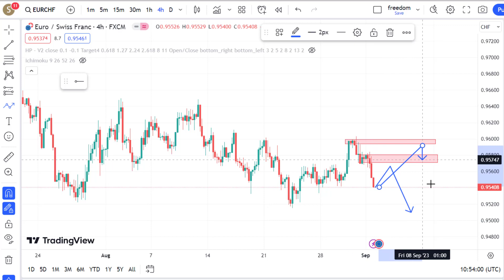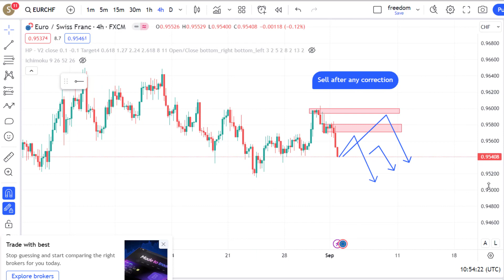EURCHF Weekly Forecast - 2023/09/03 EURCHF Weekly Analysis - Forex And Crypto Signals and Analysis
Indices Analysis: DXY
Gold Analysis: XAUUSD
Silver Analysis: XAGUSD
Bitcoin Analysis: BTCUSD TRXUSD DOGEUSD BNBUSD ETHUSD SUIEUSD SUIE